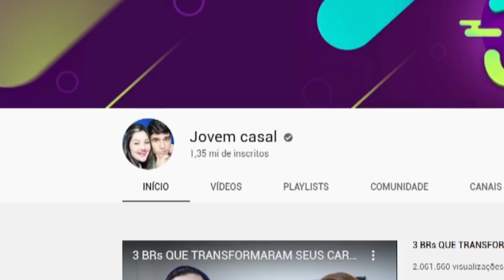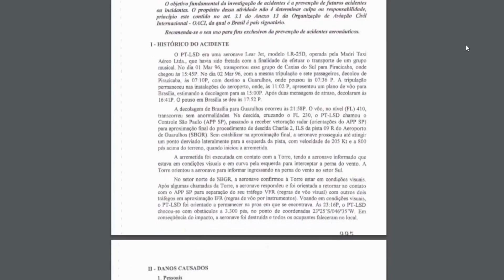A VERDADE POR TRÁS DA HISTORIA DOS MAMONAS ASSASSINAS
DIREÇÃO/PRODUÇÃO: @douglas.cjc, @amandamachadoa e @opedrolage